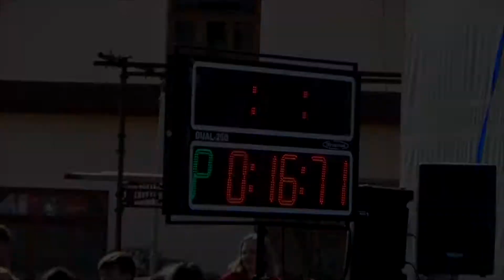SDH Obrubce - JL Radimovice 2020